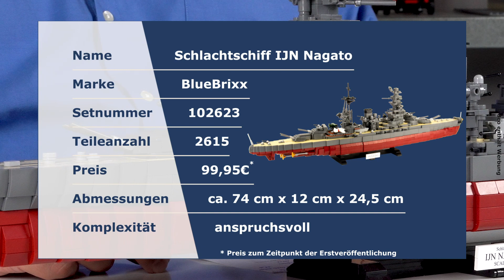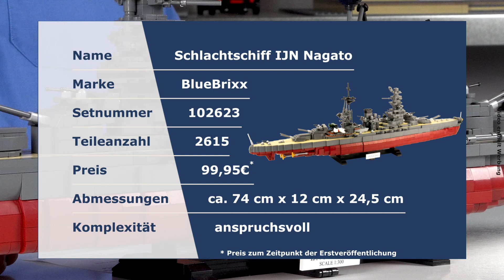Schlachtschiff IJN Nagato von BlueBrixx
Das japanische Schlachtschiff Nagato wurde 1920 in Dienst gestellt und hatte zu diesem Zeitpunkt die weltweit stärksten Geschütze - ein Rekord, den die größere Yamato 21 Jahre später wiederholte. 1936 wurde die Nagato aufwendig umgebaut, dabei wurde der Rumpf länger und breiter gestaltet. Das Modell unseres Designer Ralf zeigt das Schiff nach diesem Umbau.

Unser Schiffsmodell besteht aus 2.615 Teilen und ist 74 Zentimeter lang. Dem Set liegt ein Stickerbogen für die Namensplakette des Schiffs bei. Weitere Schiffe im gleichen Maßstab werden folgen!

00:33 3083 Schlachtschiff Yamato von Cobi @ BlueBrixx - limitierte Edition!
08:37 Schwerer Kreuzer Prinz Eugen von BlueBrixx
09:38 Panzerschiff Admiral Graf Spee von BlueBrixx
09:50 Flugzeugträger USS Enterprise CV-6 von Cobi @ BlueBrixx